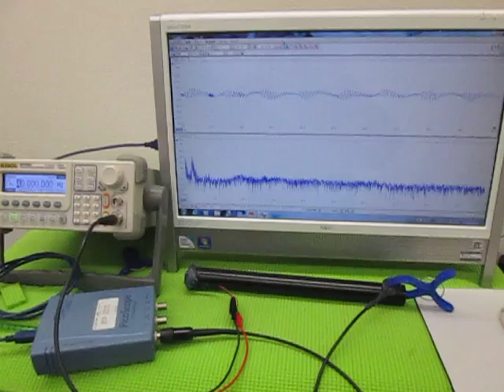超音波の発振制御 （超音波システム研究所 ultrasonic-labo）